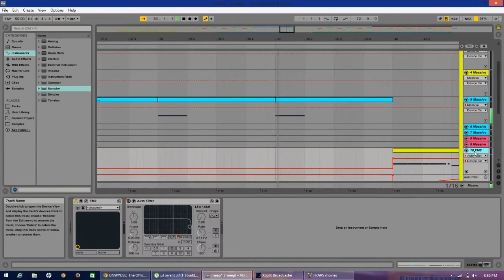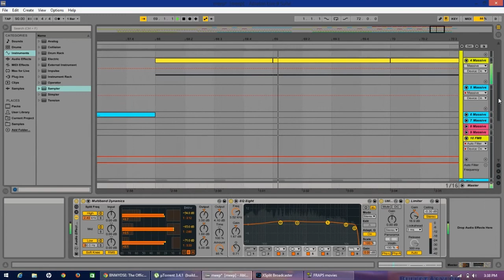10406228 454739807994686 656881761 n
old project from summer of 2014